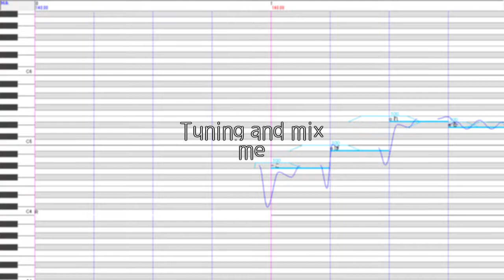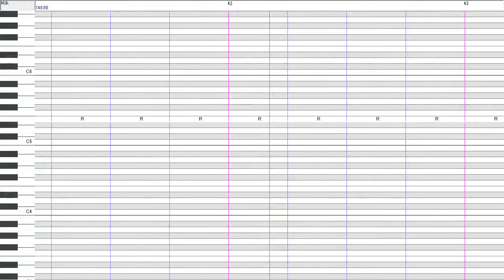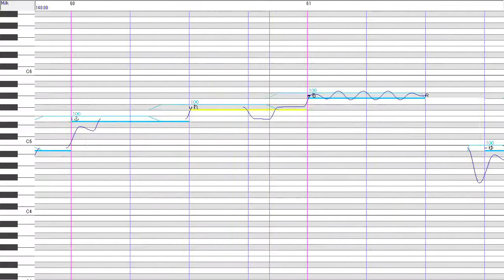【Milk】Ricca/六花 ~uta arrange~【UTAUカバー】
Song - nakano4
Inst and UST - UtaUtaUtau
Tuning and mix - me
Vocals - Milk

Another short song because I’m too lazy to actually want to finish a longer song ;u;. I decided to try Milk, and they’re really fun to tune! I’d really recommend for any UTAU users out there to download and use them.